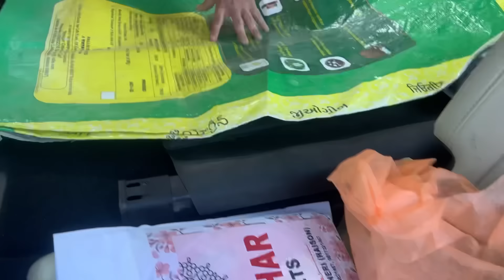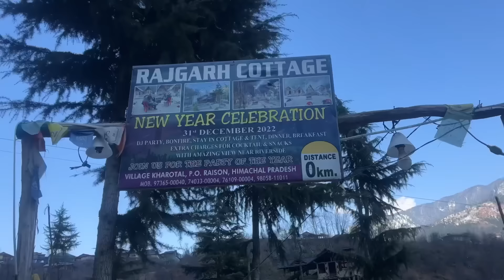एक महीने बाद हम वापिस पहुँचे घर😍